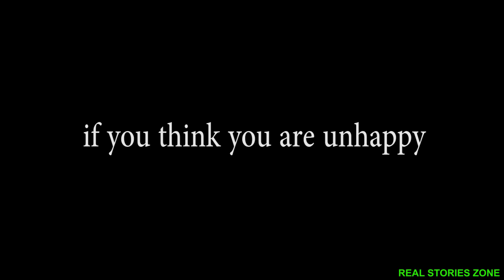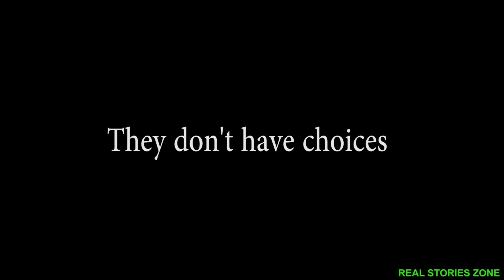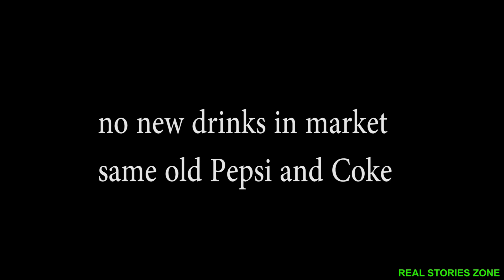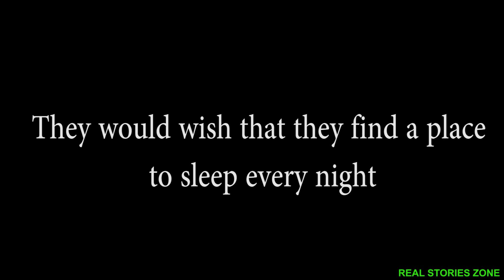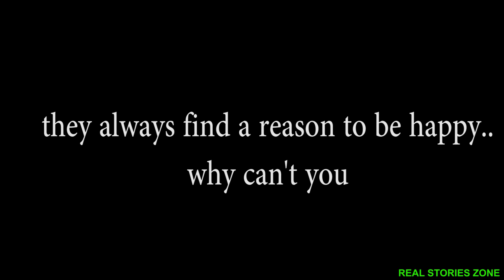Emotional Video !! Heart Touching - How Lucky i am Today !! ( Sad Documentary ) real stories zone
Emotional Video !! Heart Touching - How Lucky i am Today !! ( Sad Documentary ) real stories